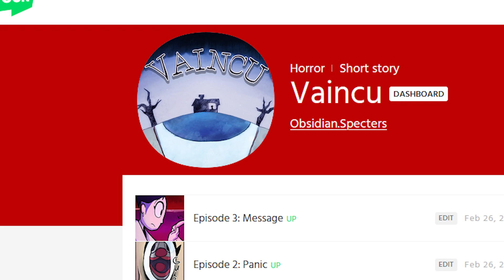Vaincu is Available Now!